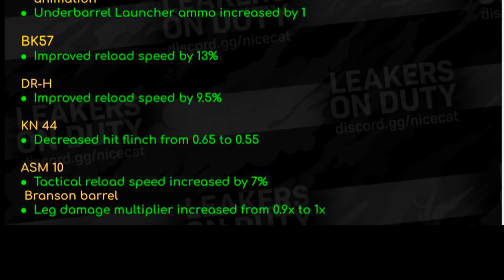*NEW* Codm Season 7 Heatwave Buff And Nerf